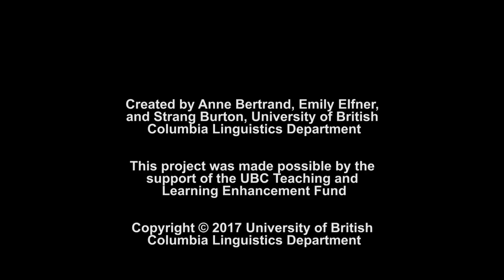Spot the French Canadian Aff d 1